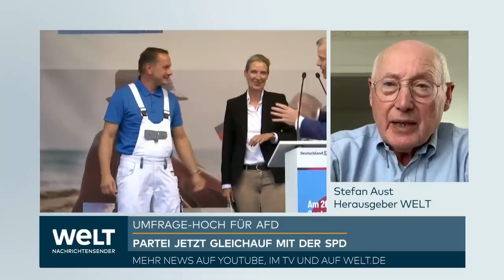AFD AUF HÖHENFLUG: Stefan Aust spricht Klartext – "Deswegen schleimt die CDU hinter den Grünen her"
In einer neuen Umfrage zieht die AfD mit der SPD gleich. Der CDU-Generalsekretär sieht den Grund für die jüngsten AfD-Zugewinne in der „Chaos-Politik“ der rot-grün-gelben Regierung. WELT-Herausgeber Stefan Aust hat zur aktuellen Lage in Deutschland eine andere Meinung und spricht Klartext.